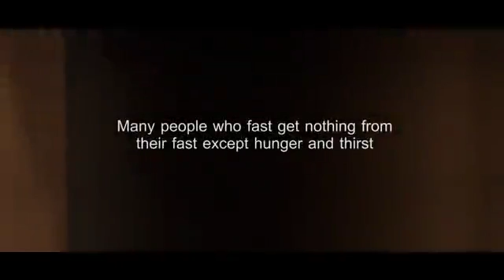21 May 2018